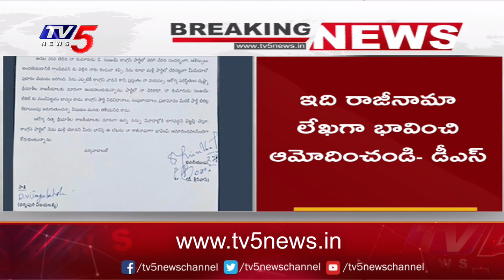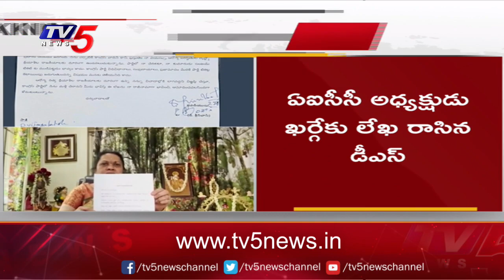కాంగ్రెస్ కు డి. శ్రీనివాస్ రాజీనామా | D Srinivas Resign to Congress party | TV5 News Digital